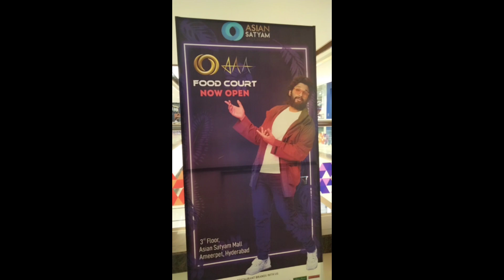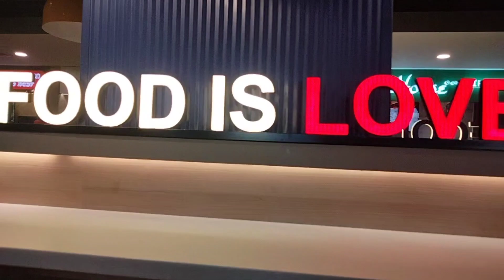అనుకోకుండా అల్లుఅర్జున్ గారి మాల్ కి వెళ్ళాము 🙆చాల బాగుంది